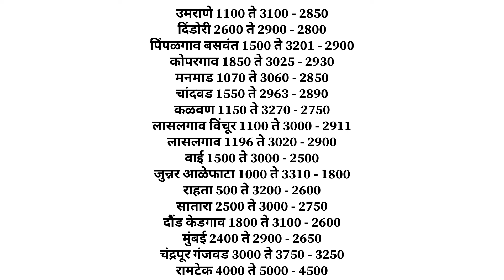7 ऑगस्ट | आजचे कांदा भाव , कांदा बाजार भाव, aajcha kanda bajar bhav,onion rate